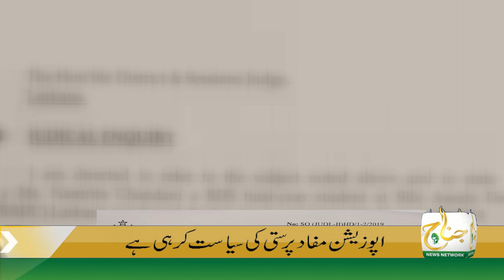Dr. Namrata K Mubaina Qatal K Khilaf Mulk K Tamam Awam Aur Partiyan Yakja